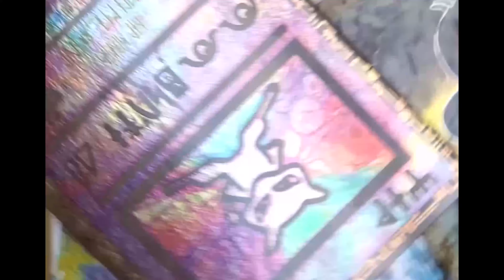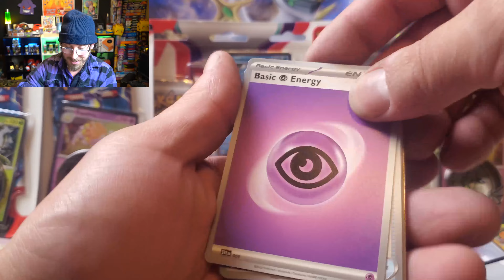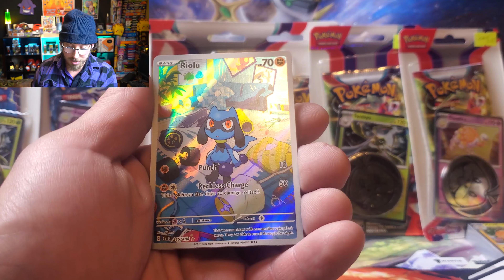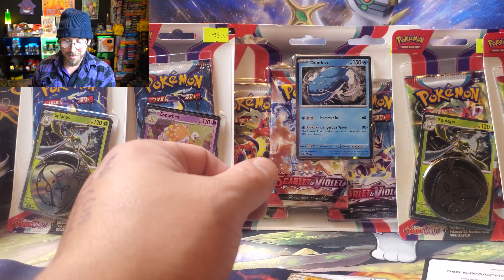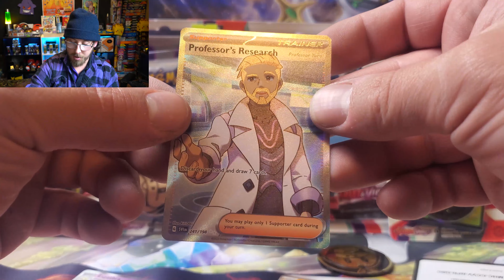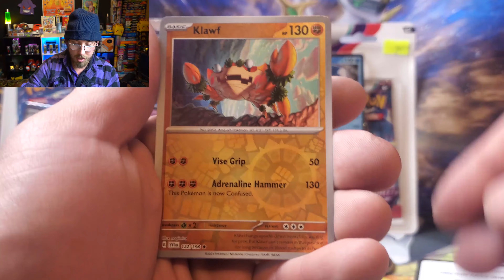They Got Rid Of The SET LOGO!!! * Pokemon TCG 386 * Scarlet & Violet Build & Battle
It honestly makes me SOOOOO MAD and is going to confuse the living heck out of me in the future.  Your thoughts?!